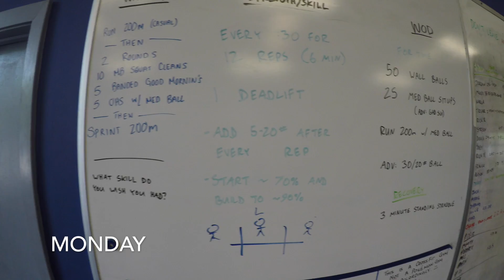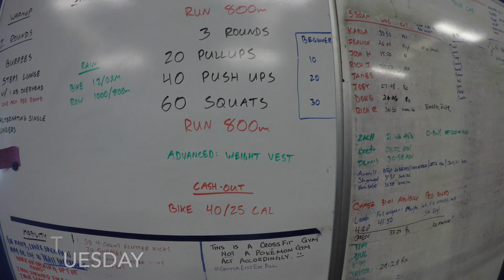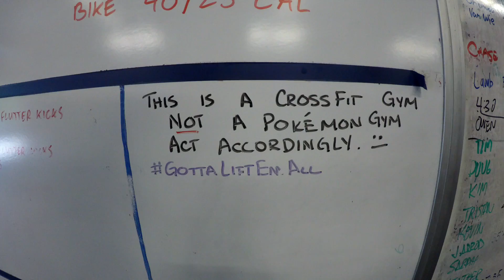Let the games begin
We are doing a variation of the Crossfit games workouts all week. This is the first 2 days. Took Wednesday for a rest day. Pretty beat up.

Crossfit vlog Crossfit blog